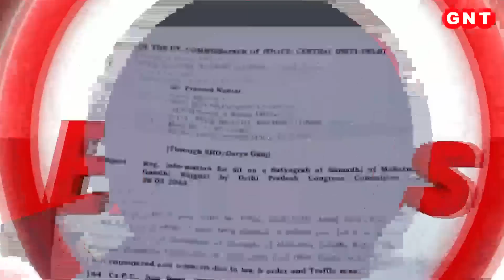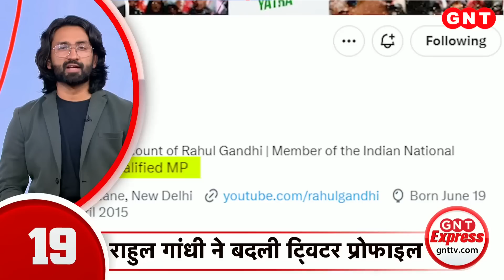Congress का Rahul Gandhi के समर्थन में सभी राज्यों में सत्याग्रह, देखिए आज की बड़ी और अहम खबरें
कांग्रेस ने राजघाट के पास गांधी उपवन में सत्याग्रह किया. सत्याग्रह के दौरान बीजेपी पर भड़के खरगे, कहा-देश लूटने वाले को बचा रहे हैं मोदी. दिल्ली कांग्रेस का आरोप, कहा- राजनीतिक दबाव में राजघाट पर प्रदर्शन करने की नहीं मिली अनुमति. सभी नियमों का पालन किया